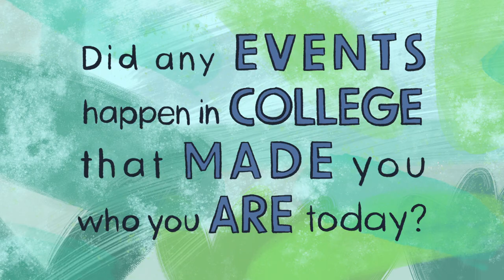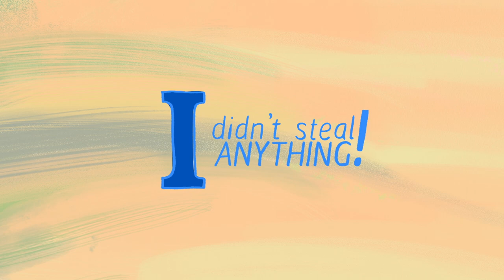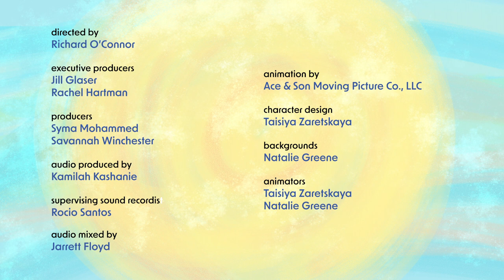StoryCorps American Pathways Partner ISB Zaheer Faruqi and Reem Faruqi